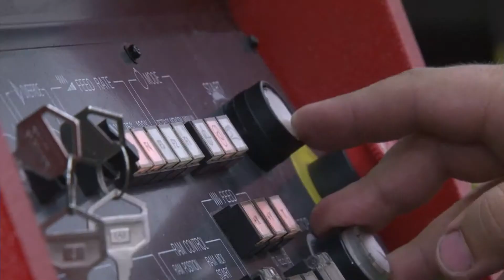Governor Mark Dayton Visits Brainerd - Lakeland News at Ten - September 9, 2011.m4v